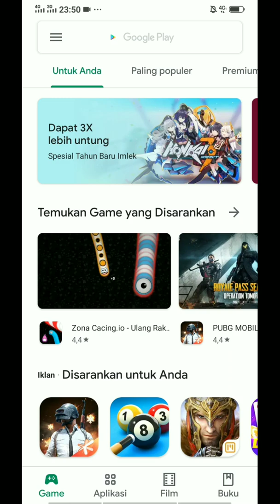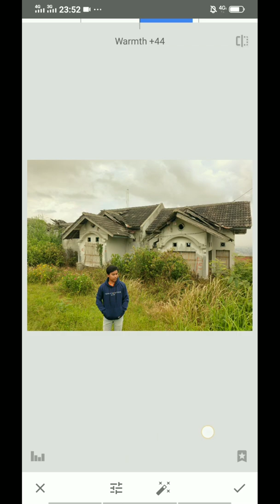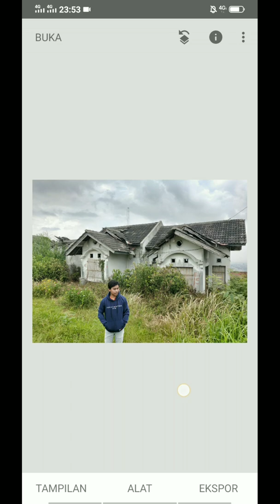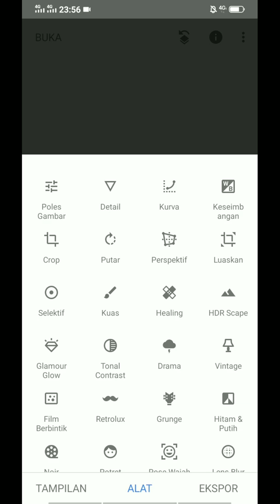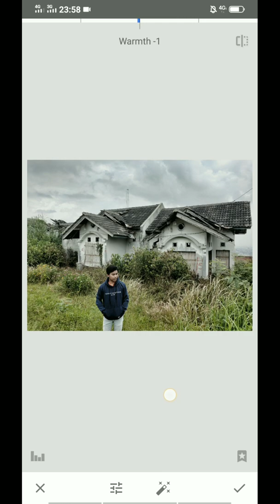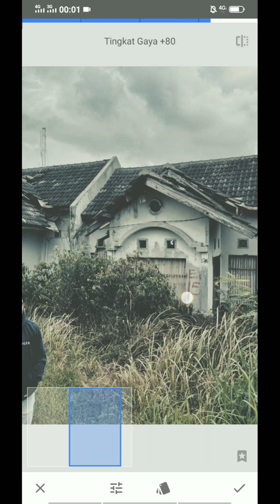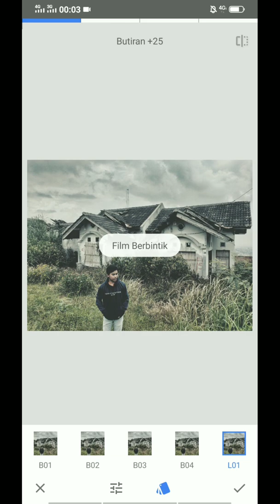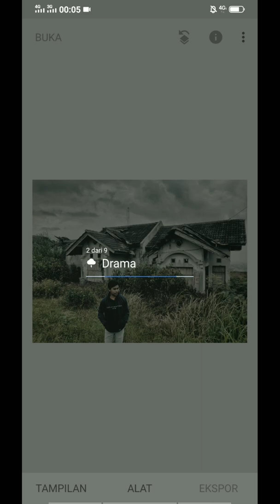Cara edit foto efek dramatis di Snapseed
Edit foto di android menggunakan aplikasi snapseed dengan efek dramatis

Kesimpulan : edit foto menggunakan snapseed sangat mudah dan lengkap dan tidak mengurangi resolusi foto tersebut
Cocok untuk pengguna android